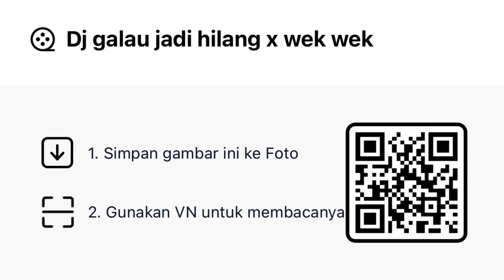Kode preset vn|Dj galau jadi hilang x wek wek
Kode preset vn Dj galau jadi hilang x wek wek full beat bosku